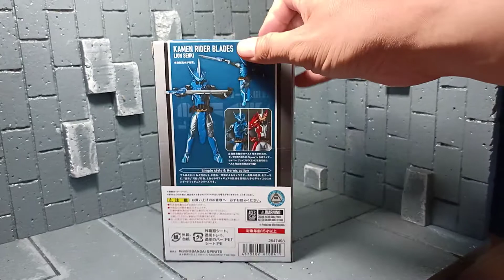Unboxing Shfiguarts Kamen RIder Blades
unboxing my new toy that just arrived today. hope u guys like it